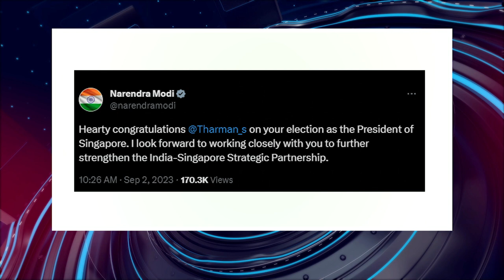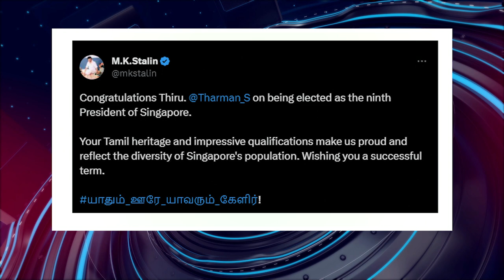பொதிகை நண்பகல் 12 மணி எக்ஸ்பிரஸ் செய்திகள் [2.9.2023]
1) ஆதித்யா எல்1 விண்ணில் ஏவப்பட்டது
2) சிங்கப்பூர் அதிபர் தேர்தலில் தமிழர் வெற்றி
3) பிரதமர் நரேந்திர மோதி வாழ்த்து
4) முதலமைச்சர் மு.க.ஸ்டாலின் வாழ்த்து
5) பாஜக மாநிலத் தலைவர் அண்ணாமலை வாழ்த்து
6) விண்வெளித்துறைக்குக் கருவிகள் தயாரிப்பு
7) மத்திய அமைச்சர்கள் ஆய்வு
8) 1,59,069 கோடி ரூபாய் வருவாய்
9) தில்லியில் பாதுகாப்பு ஒத்திகை
10) மும்பையில் மழை
11) பலதாரமணத் தடைச் சட்ட முன்வரைவு
12) பெண்ணைக் கொடுமை செய்த 3 பேர் கைது
13) கண்ணன் சிலைகள் கண்காட்சி
14) ஊட்டச்சத்து மாத விழாப் பேரணி
15) மாரியம்மன் கோவில் குடமுழுக்கு
16) திருவோணத்தில் புலிக்களி நடனம்
17) கொள்ளையர்கள் 18 பேர் பலி
18) இந்தியா - பாகிஸ்தான் அணிகள் மோதல்
19) ஆஸ்திரேலிய அணி வெற்றி
20) போர்னா கோஜோ, டைலர் பிரிட்ஸ் வெற்றி
21) கரோலின் ஓஸ்னியாக்கி வெற்றி